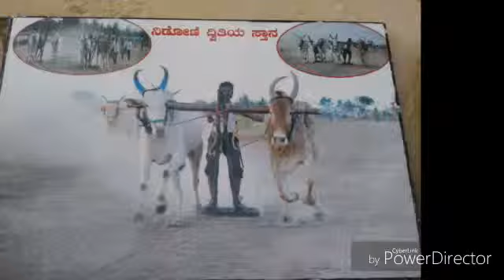10 June 2019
Muddebihal Desai